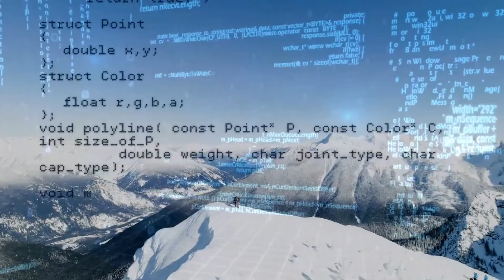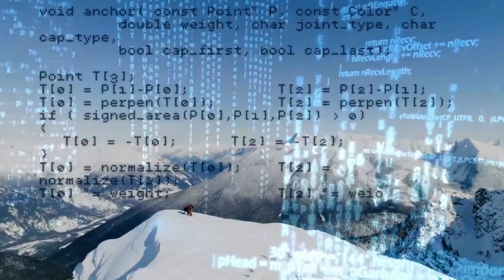Scientists Just Decoded Language of the Whales Using AI... And It's Not What You Think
For centuries, the songs and clicks of whales have been one of the ocean’s greatest mysteries. But now, using advanced AI technology, scientists have finally begun to decode their language — and what they’ve uncovered will change how we see these giants forever. From hidden patterns in their codas to emotional nuances once thought impossible for animals, this discovery is rewriting what we know about intelligence and communication on Earth.

Join us as we dive deep into the ocean to explore how researchers are breaking the code of whale speech — and why the truth is far more surprising than you ever imagined.